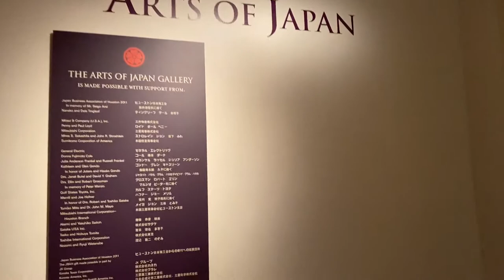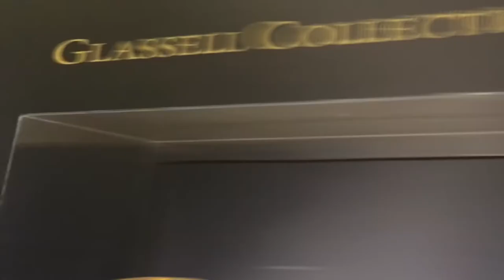William Visits the Museum of Fine Arts Houston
I know I'm only two years old, but this trip to the Fine Arts Museum was awesome! I got to see some cool exhibits with Mommy and Daddy!  The most amazing part is that my new baby sister Riley was born the day after we left the museum. She came home today and I'm so happy!

Music was composed by my daddy! Follow him on Instagram at @Dkendrick1